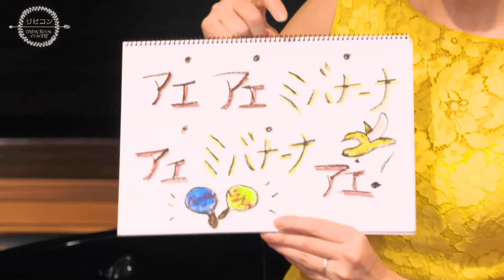［リビコンチャンネル Vol.1］コロンえりか（ソプラノ）碓井俊樹（ピアノ）ゲスト：ねんドル岡田ひとみ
［リビコンチャンネル］とは「リビングルームでコンサートを！」をコンセプトに配信するテレビマンユニオン音楽事業部の配信コンサートプログラムです。

出演：コロンえりか（ソプラノ）碓井俊樹（ピアノ）ゲスト：岡田ひとみ（ねんドル）
会場：タカギクラヴィアサロン
プログラム：私を泣かせてください（ヘンデル）
アヴェ・マリア（バッハ＝グノー）

レクイエムより「ピエ・イエス」（フォーレ）
My Hometown（大島ミチル）
いのちの歌（Miyabi／村松崇継）
無言歌、ノクターン*ピアノソロ
（アザラシヴィリ）
あわて床屋（
北原白秋／山田耕筰）
あめふりくまのこ（鶴見正夫／湯山昭）
おとなマーチ（阪田寛夫／大中恩）
The Rose（アマンダ・マクブルーム　編曲：上田真樹）
星に願いを（
ネッド・ワシントン／リー・ハーライン）

Special thanks to タカギクラヴィア株式会社、株式会社チーズ、上田真樹
制作・収録：テレビマンユニオン

※収録時はスタッフ一同マスクを着用し、定期的に換気を行い適切な距離を保って撮影しております。

※本編、公演告知テロップの表記に一部分かりづらい点が有りましたので下記に再度記載いたします。
江口玲　川口成彦　ピアノリサイタル
2020年6月19日（金）19時開演　紀尾井ホール